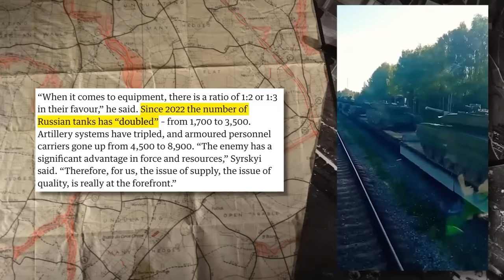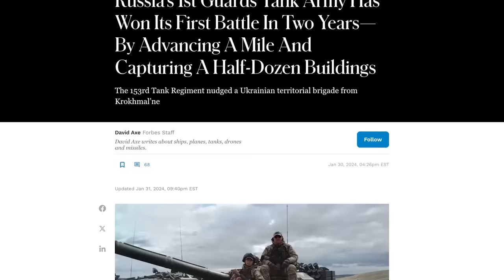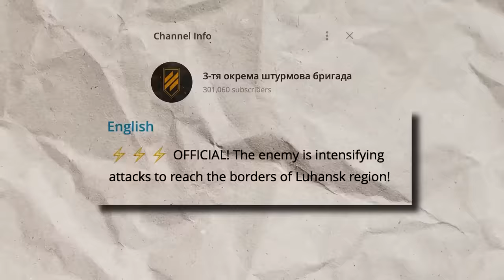Российская армия наступает на Купянск [КарлсонТВ]